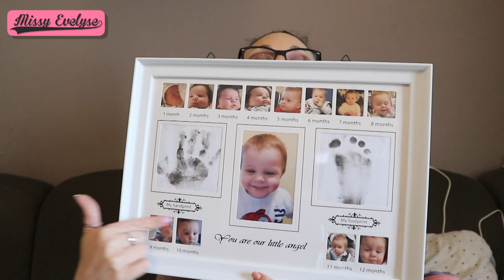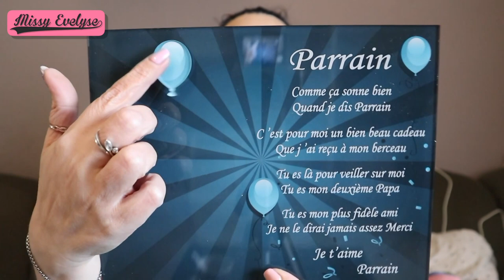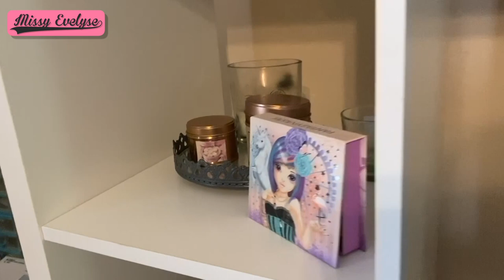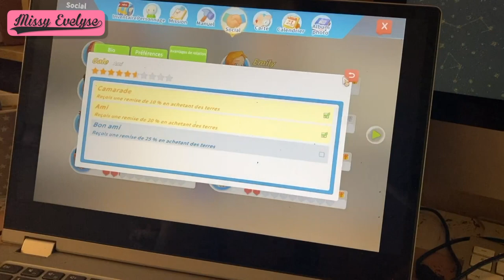Weekly Vlog #21 | Quarantaine 🦠 - Dépréssionnage 😭 - Photo exclusif du chéri 📸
📍Weekly Vlog du 17 au 21 mai

Vous allez voir une photo du chéri en exclusivité - On est en quarantaine parce que monsieur est positif - On a du reporter notre journée entre copines, donc je dépression - Et toujours mon obsession du moment, le jeu My Time at PORTIA

JEU - My Time at PORTIA (sur STEAM)
- INSTANTGAMING: (pour payez vos jeux vidéos moins chers!)
- Ma vitrine AMAZON pour les autres plateformes (Xbox, Switch, PS4)

- Top gris Aliexpress
- Masques militaire Aliexpress

✦ Montages: FCPX
🎵 Intro/Outro - Sarah Jansen - Love trip house